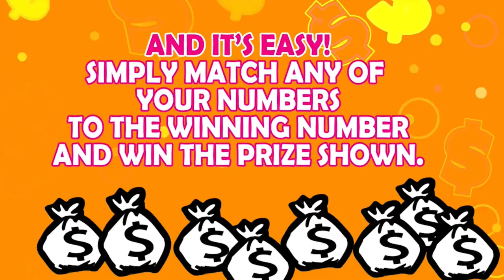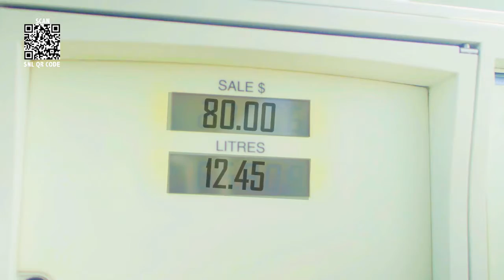SNL MIDDAY DRAW 5TH DECEMBER, 2019